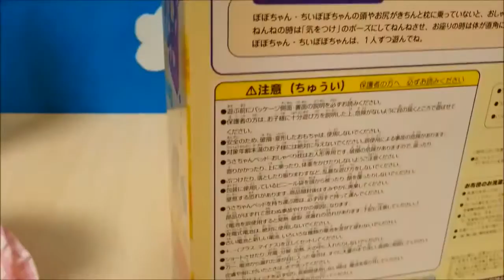❤みーたんおねえさん❤ぽぽちゃん うさちゃんのおしゃべりベッド 開封 アンパンマン メルちゃん おもちゃ アニメ 恐竜